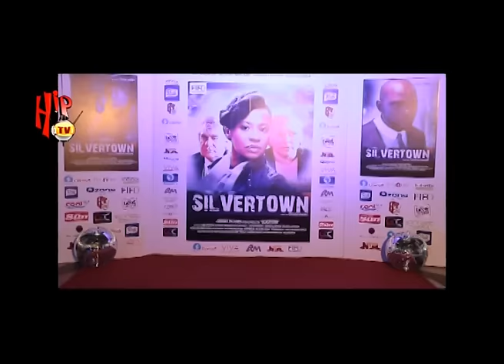"IT'S NOT BEEN EASY"- SEUN AKINDELE SPEAKS ON JOURNEY AS AN ACTOR (Nigerian Entertainment News)